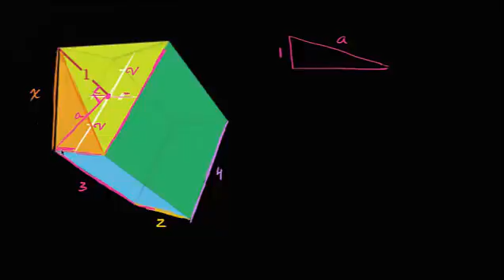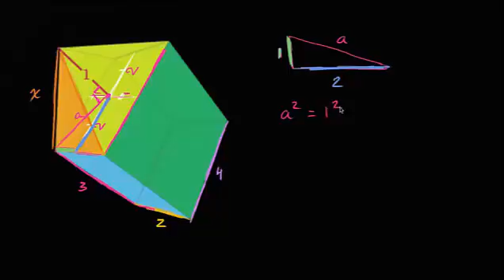முப்பரிமாணத்தில் பைதகரசின்தேற்றம்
"இந்தக் காணொலி கான் அகாடமியின் 'Pythagorean theorem in 3D' காணொலியின் தமிழாக்கம் தமிழாக்க ஒருங்கிணைப்பு பயிற்சிகளுடன் கூடிய கான் அகாடமி தமிழ் இணையப் பக்கம்
This video is a Tamil translation of Khan Academy's 'Pythagorean theorem in 3D' video Khan Academy Tamil Web Site with Exercises